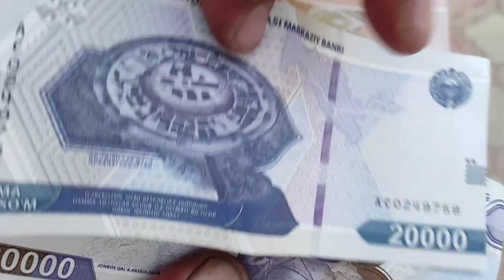Новые купюры Узбекистана 2000 и 20000 тысяч сум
В Узбекистане вышли в оборот новые деньги